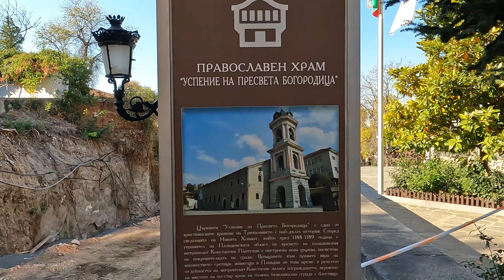Капана/Прогулка по главной улице Пловдива/Жизнь в древнейшем городе Европы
Когда скучно, нужно выйти и прогуляться по этому прекрасному городу и его замечательным колоритным улочкам. Гуляем по Капане